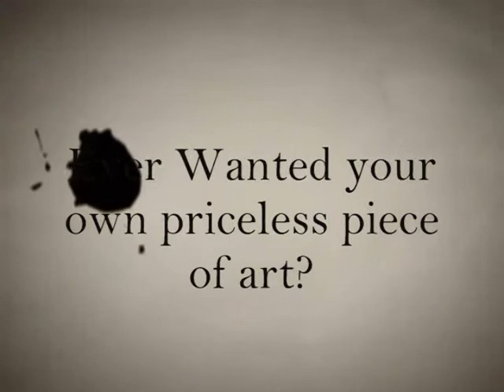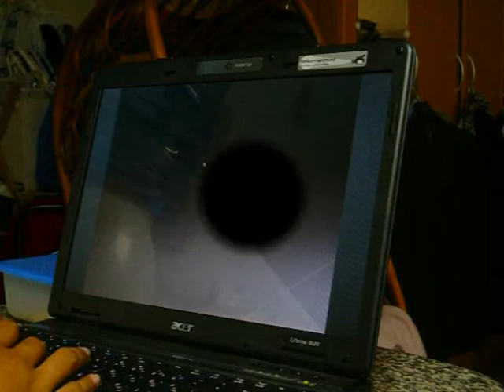Art is Passion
Project in TLE.
submitted to: Sir Ed. Navarro

Comments are Highly Appreciated
Positive or negative
Bring Them ON! =D

id personally like to thank :

my sister for the idea adn Helping Me Edit =]
dad for the cam
and Canbo
for making my Grade ;D

P.S:
the effects used were by Adobe AE
and I'd Like to Say thanks to the viewers
and mostly
hudboy =]